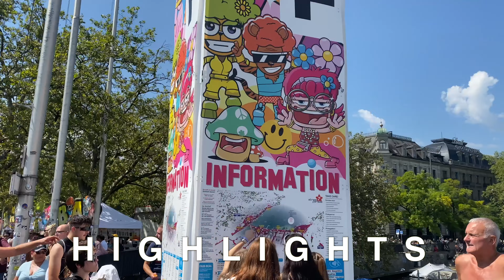STREET PARADE ZURICH SWITZERLAND 🇨🇭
Hey my friends, fellow explorers! If you loved this video, you're in for a treat! 🌍🚶‍♂️

of cities and the breathtaking beauty of nature. Whether you're a city enthusiast or a nature lover,
there's something for everyone. Grab your virtual walking shoes and join me on these adventures!

Happy exploring! 🎥🌳

Pleas Like and Sub.